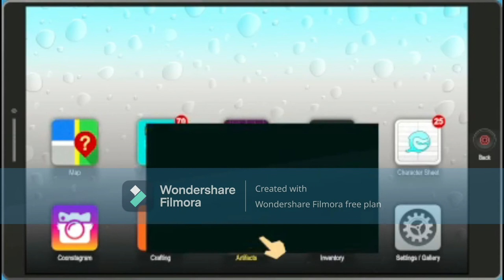south park the fractured but whole part 15